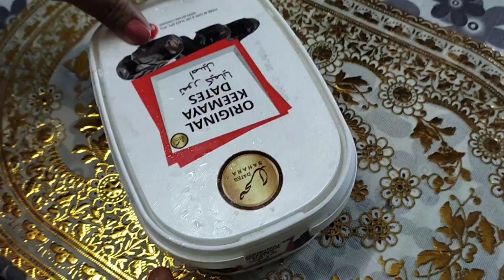Vanilla Ice cream using whipping cream// Easy and tasty😋 recipe// Home made recipe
Hello friends👭👬

Today I'm making Vanilla Ice-Cream using whipping cream🍧 easy and tasty recipe .
Vanilla Ice-Cream is a mouth watering dessert🍧and learn how to make  vanilla Ice-Cream at home ! this Ice-Cream recipe is very easy and tasty You should try to

Thanks❤❤